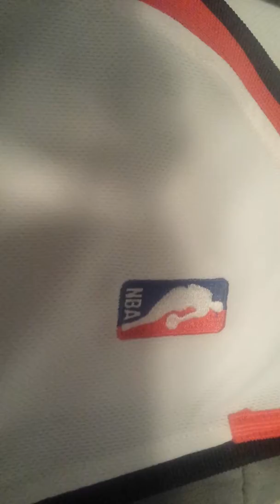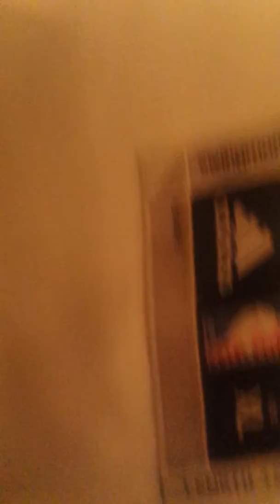"REPLITHENTIC":HOW REAL IS IT? NBA DAMIAN LILLARD JERSEY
THIS IS A "REPLITHENTIC" JERSEY. ON A SCALE OF 1-10 HOW GOOD DOES IT LOOK AUTHENTICITY WISE?